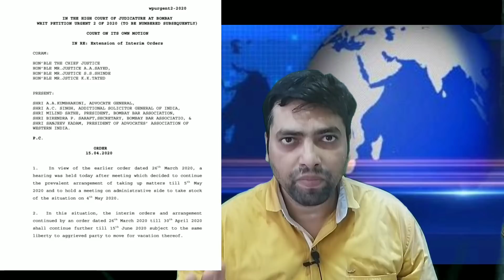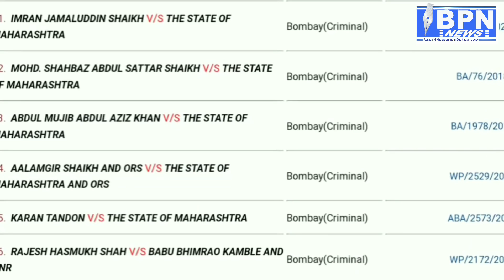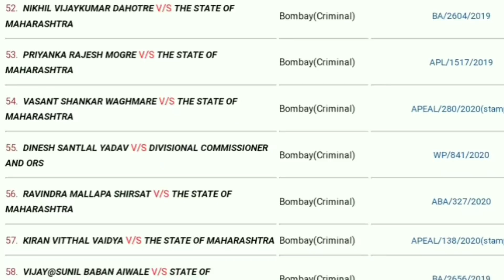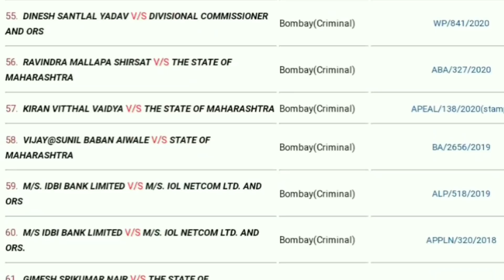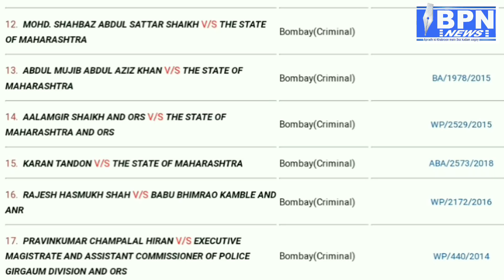All in one Update...☝️Seedhi Baat...No Bakwas🗣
Dr. Nowhera Shaik ki update